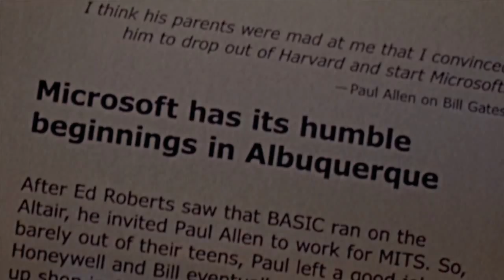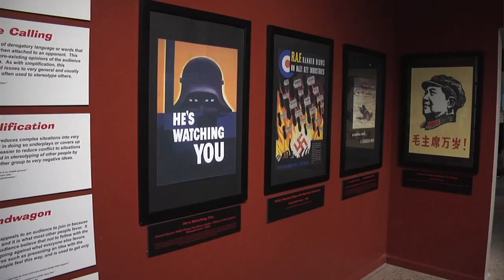Explore Albuquerque's Family-Friendly Museums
ABQ Family Expert Aileen O'Catherine explores 6 of Albuquerque's Museums that have hands-on activities for children of all ages. See how learning can be fun at the Albuquerque Museum of Art and History, explora!, The New Mexico Museum of Natural History and Science, The American International Rattlesnake Museum, The Anderson-Abruzzo Albuquerque International Balloon Museum and the National Museum of Nuclear Science and History- a Smithsonian Affiliate.